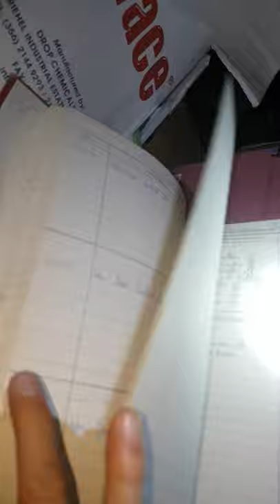The Royal Navy Hospital Mtarfa, part 2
On 1 March 1951, the designation of the hospital changed to The David Bruce Military Hospital, after the discoverer of the root cause of brucellosis in 1887 (later traced to goats' milk in 1905 by Sir Themistocles Zammit). In October 1962, the David Bruce Military Hospital was handed over to the Royal Navy Medical Services. After the closure of Royal Naval Hospital Bighi, Mtarfa became the central services hospital. It was modified and re-opened as the David Bruce Royal Naval Hospital Mtarfa on 2 October 1970 and remained as the only military hospital in Malta until the Royal Navy departed in 1979.[1] It was then converted to a state secondary school named after Sir Temi Zammit, part of St Nicholas College. The school closed and moved to new premises in 2015. The site is now derelict but plans exist to re-open it as an international school